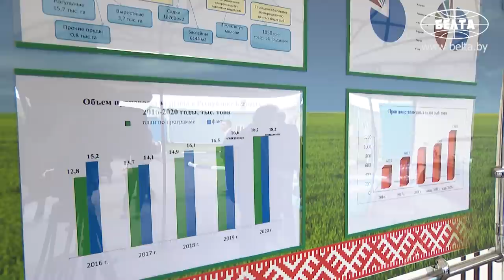Лукашенко посетил форелевое хозяйство "Лохва"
Президент Беларуси Александр Лукашенко поручил актуализировать программу по развитию рыбохозяйственной деятельности. Соответствующее поручение глава государства дал сегодня, посещая в Костюковичском районе форелевое хозяйство "Лохва".